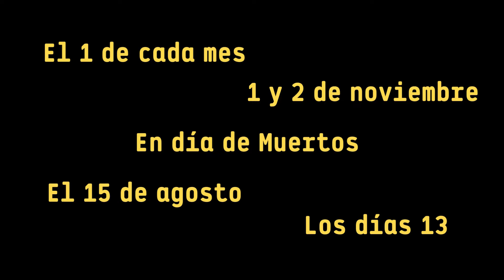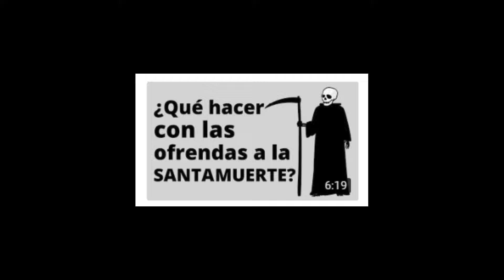Días de celebración de la Santa Muerte y cómo celebrar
En este video de TodoSobreLaSantaMuerte te contamos todo sobre los días más importantes dedicados a la SantaMuerte y cómo puedes celebrarlos. Desde el tradicional 2 de noviembre, durante el Día de Muertos, hasta otras fechas clave en las que los devotos rinden homenaje a la SantísimaMuerte.